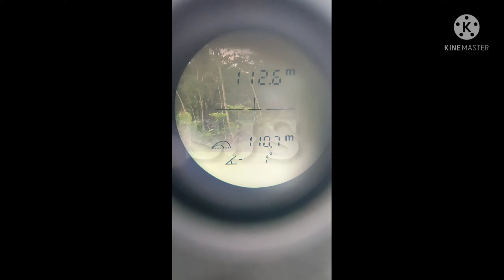unboxing..!! Ini yang namanya Billy jr....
Bukan main...